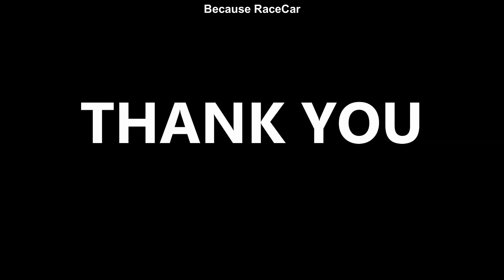Bmw E30 325i Turbo Rally Sprint Timisoara 2021